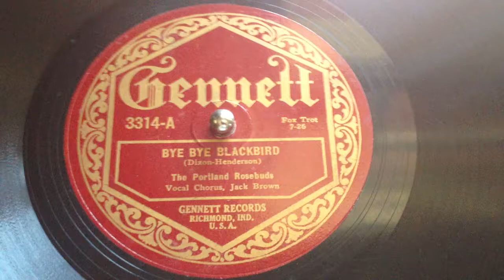Portland Rosebuds - "Bye, Bye, Blackbird" - Gennett 3314-A